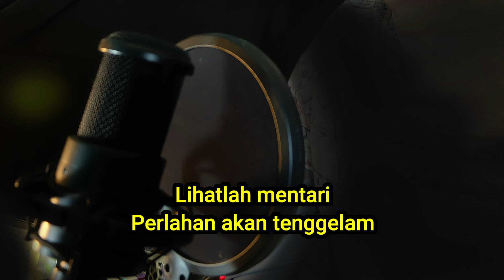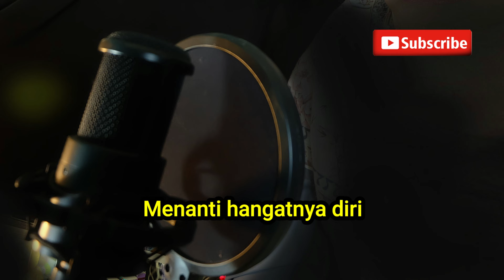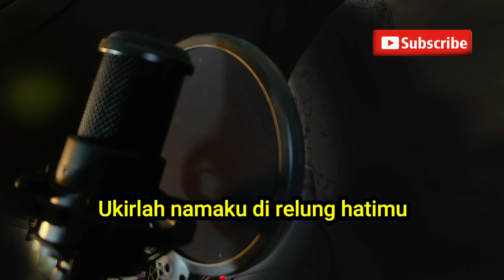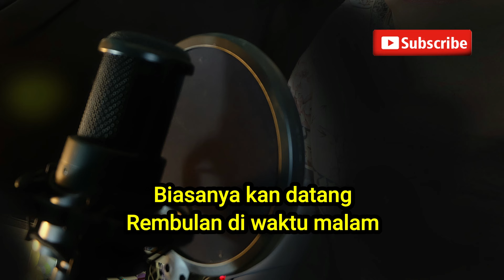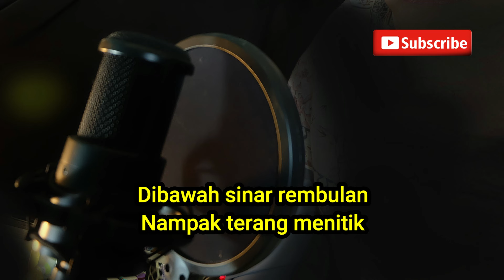Nur Afni Octavia - Senandung Doa - Karaoke Nada Dm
Karaoke no vocal Lagu-lagu lawas, lagu nostalgia, lagu kenangan Indonesia,
lagu jaman TVRI, Aneka Ria Safari, Selekta Pop,

FB. Watkustik
IG. Watkustik
Tiktok. Watkustik

Lirik Senandung Doa
Lagu Nur Afni Octavia

Peluklah diriku
Agar tak jauh denganmu
Lebih baik kau tidur
Diatas pangkuanku

Sebelum terlena
Senandungkanlah doa
Ukirlah namaku di relung hatimu

Lihatlah mentari
Perlahan akan tenggelam
Biasanya kan datang
Rembulan di waktu malam

Angin bertiup menyentuh dedaunan
Nampaknya menari
Riang ditemani rembulan

Tuhan, lihatlah kami
Yang tiada lelah berdoa
Dibalik tirai yang sepi
Menanti hangatnya diri

Dibawah sinar rembulan
Nampak terang menitik
Tatapanmu teduh
Indah disinari rembulan